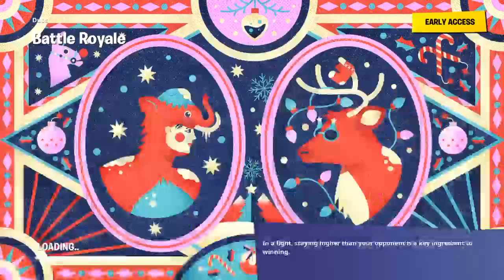POLISHED ---FORTNITE …….....CAN I GET TO TEIR 100 IN FORTNITE STARTING NOW PT4 {currently 79} �